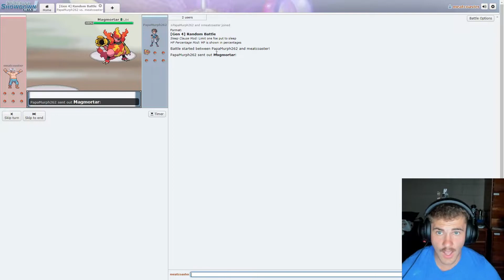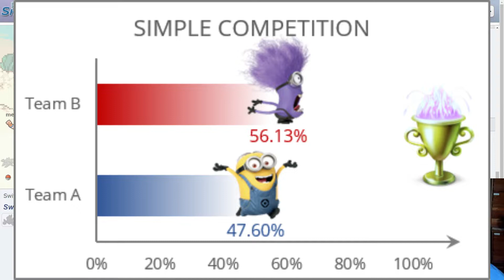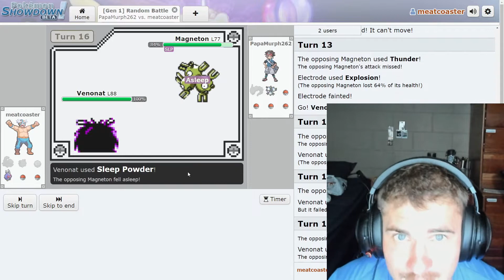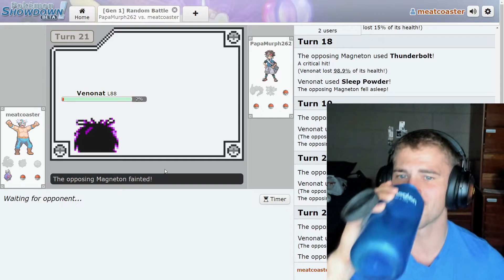Pokémon Showdown: Relearning The Basics (The Hard Way)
Michael (the massive nerd with a photographic memory) challenges me to Pokemon showdown and absolutely hurts my feelings.